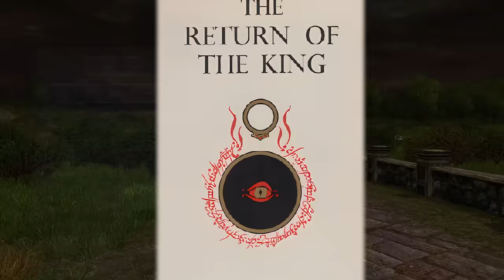LOTRO & why it's a stunning MMORPG 💖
Thank you for joining @aubreytheweirdone & me as we cover what makes @lordoftherings unique in 2023. Moreover, Amazon Games is developing another Lord of the Rings MMORPG; what will LOTRO's fate be?

~Timeline~

00:00 LOTRO in 2023
02:12 Why LOTRO is Unique
11:03 LOTRO as a MMORPG
20:15 Amazon Games' Lord of the Rings MMO
21:31 Is LOTRO for me? (Before the Shadow)
24:04 Interview with @aubreytheweirdone
27:55 LOTRO's evolution as a MMO
33:12 Good changes under SSG?
41:29 Why play LOTRO?
43:57 LOTRO's greatest feature
49:03 What SSG needs to improve
50:10 LOTRO's music culture
54:49 LOTRO's biggest draw
56:40 Misconceptions about F2P
57:35 LOTRO's worldbuilding
1:05:48: LOTRO's biggest problem
1:10:41 LOTRO's future
1:13:14 Why play LOTRO?
1:15:33 @aubreytheweirdone

✨ Other MMO Channels ✨